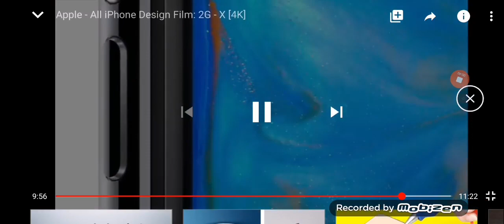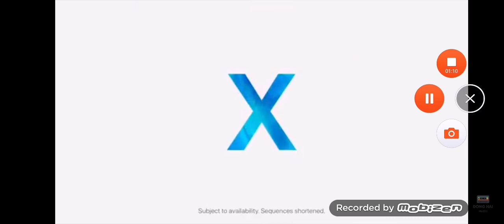Apple iPhone Logo History